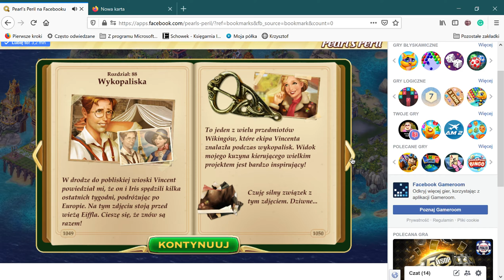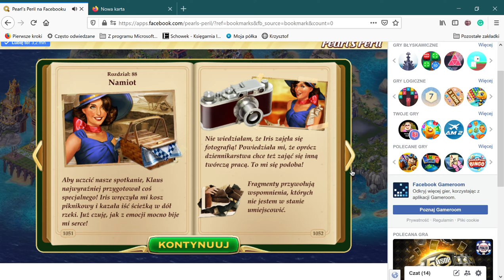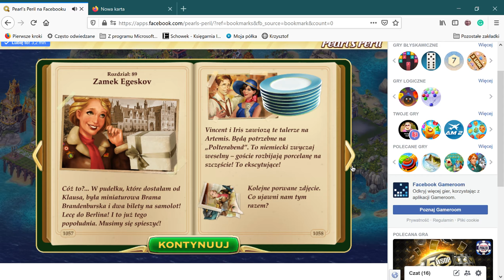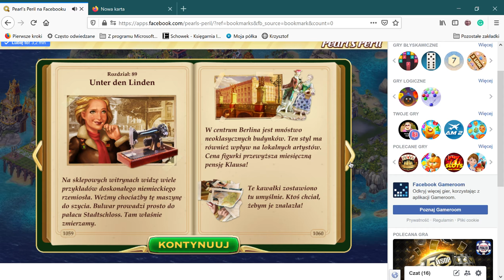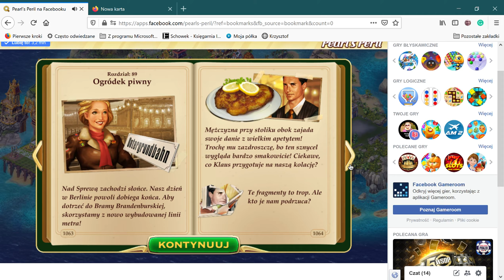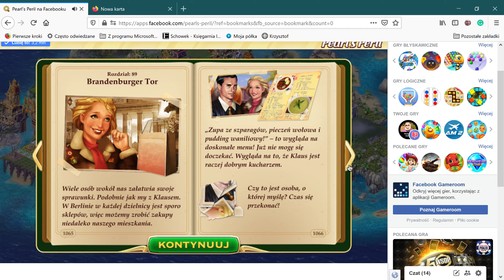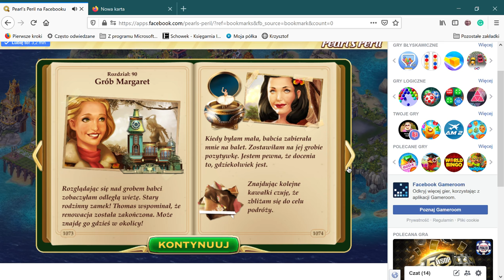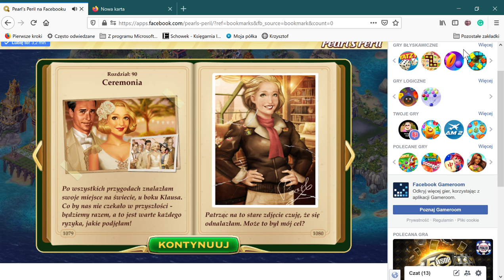Pearl’s Peril na Facebooku — Mozilla Firefox 2021 03 28 17 18 01